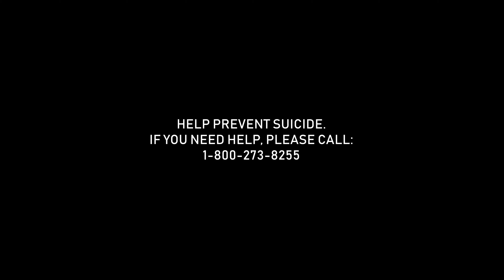Mental Health with Quarantine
Tallis speaks with Dr. Kimberly Claggett about mental impact on the public from Covid-19. Covering topics ranging from social isolation, depression, relationship issues and suicide prevention.